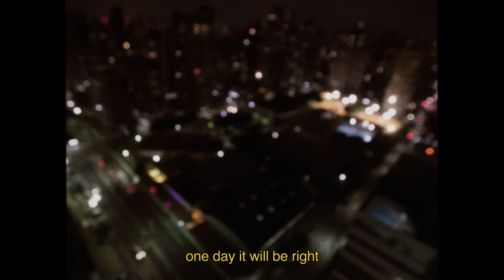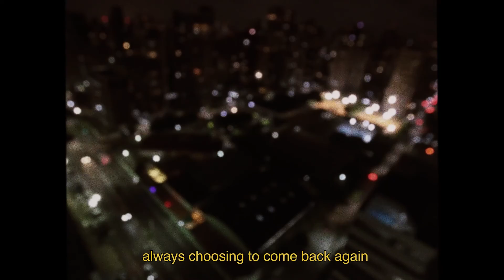Vaundy - 踊り子(Dancer) ✧ English Cover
A little different from my usual uploads but I really love this song by Vaundy and organized a full English Cover of it.

✶Translyrics/ Video: Monsday
(You are here!)
✶Vocals/ Time/Tune: RokuroNeum